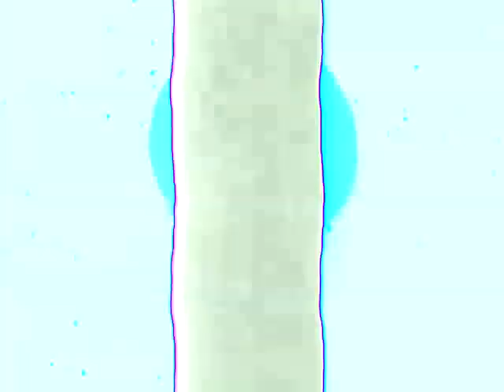LG Logo 1995 Google Translate Voice in 4ormulator V33